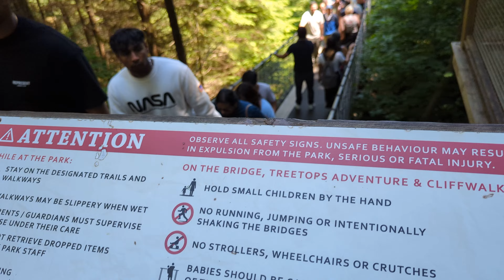Capilano Suspension Bridge Park, Vancouver | Google Pixel 7 Pro | 4K | Unedited | 廣東話 Cantonese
Day 12 of my US & Canada Trip. Taken on 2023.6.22.
Original resolution: 3840x2160 42Mbps
Compressed by YouTube to 4K.

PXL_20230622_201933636